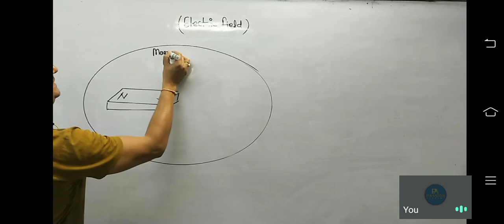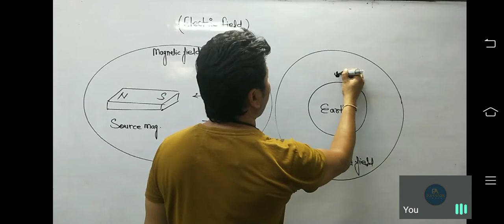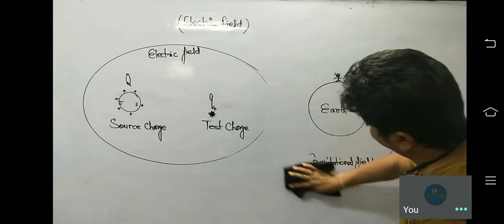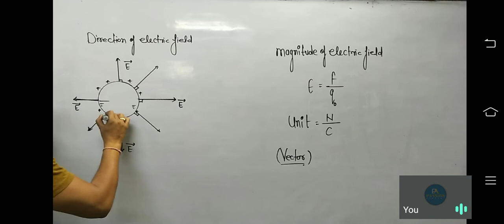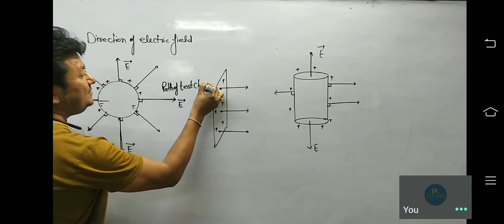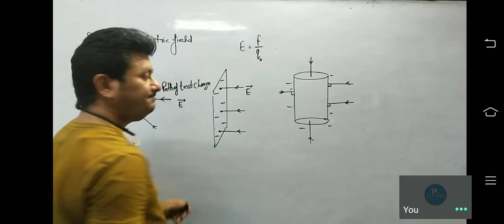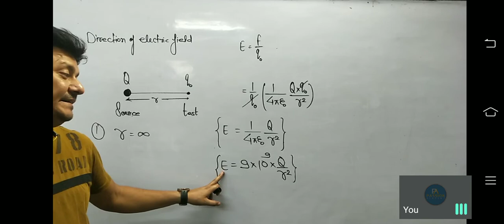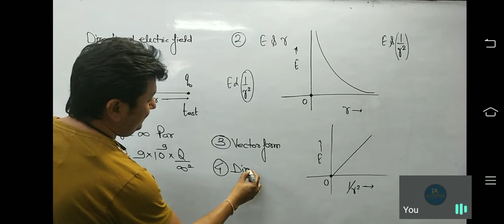theory of electric field